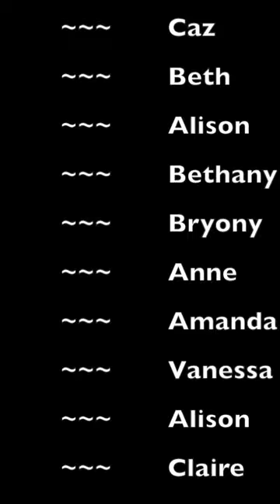Dragonfly Lockdown Fashion Show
I hope you enjoy watching out "Lockdown Fashion Show". We wanted to do something fun to brighten up a lockdown Sunday evening. A big thank you to all our models, I'm sure you agree how fabulous they look.